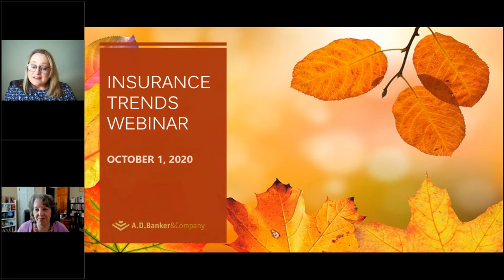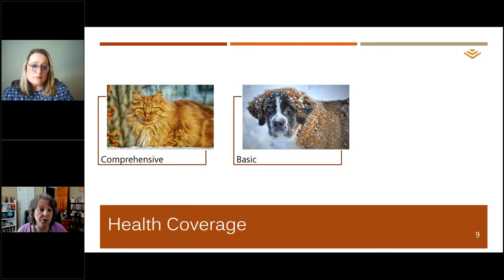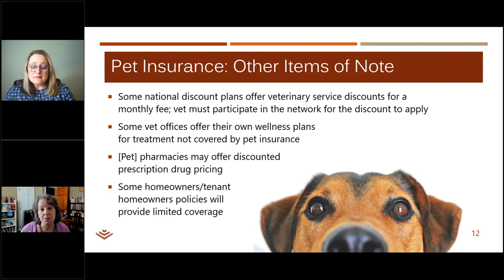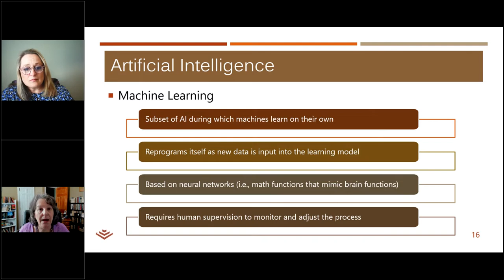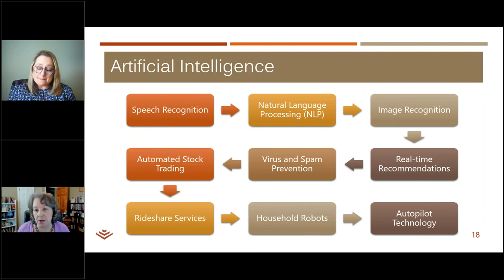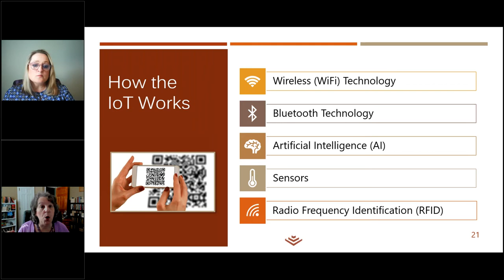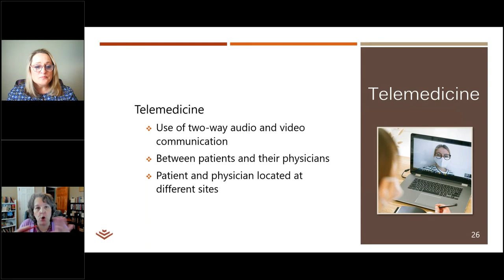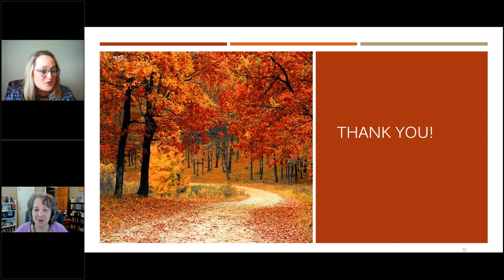Pet Insurance, Artificial Intelligence, and Internet of Things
October 1, 2020 - Insurance Trends Webinar

A.D. Banker covers the latest in Pet Insurance, Artificial Intelligence, and the Internet of Things. Each segment illuminates new risks to insure and new markets to explore.

00:00 - Intro
03:20 - Pet Insurance
22:00 - Artificial Intelligence
38:35 - Internet of Things (IoT)
55:35 - Outro

Pet Insurance
● Which products are actual insurance, and which are veterinarian discount programs
● Covered animals and conditions
● Exclusions and pre-existing conditions
● Questions to ask when shopping for pet coverage
● Dog bite liability

Artificial Intelligence Applications to Insurance
● Machine learning
● Current uses in insurance marketing and client discount programs: auto insurance
● What new risks and liability/security exposures are already coming to light?
● How can AI be used to improve coverage and make its pricing targeted to each policyholder?

● What “things” are connected in the homes and businesses of our policyholders
● How are “things” connected already and how does that impact cyber liability risk and exposure?
● What are the security risks and is the client aware of how working from home (WFH) expands personal risks to overlap business risks
● Is your home’s digital assistant (Alexa) turned on, listening, and recording confidential client meetings?
● Internet of Medical Things (IoMT) and Telemedicine